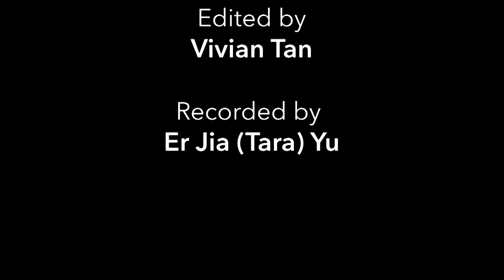Bergen County Academies A Song And A Dance 2019 - "Rain Dance"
This is a performance from the spring 2019 choral & dance concert, "A Song And a Dance". It features Liza dancing to "Rain Dance". Choreography by Liza.